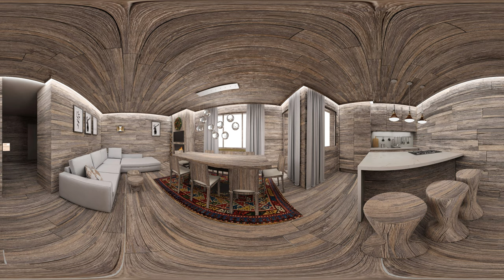Old wood living room 360 spherical view